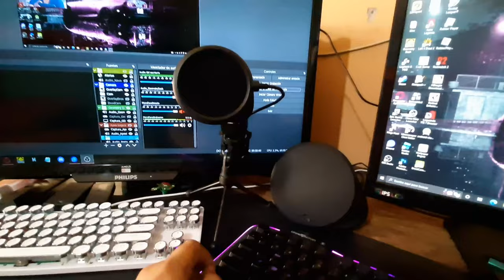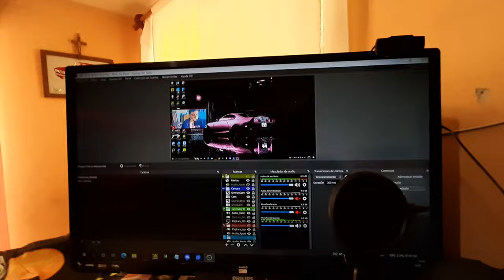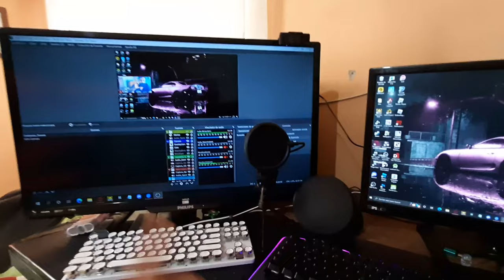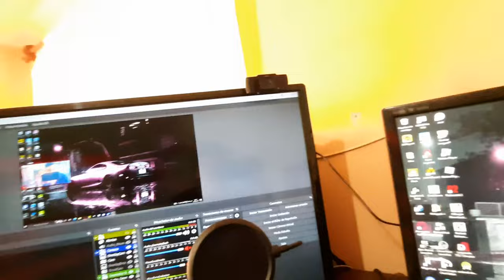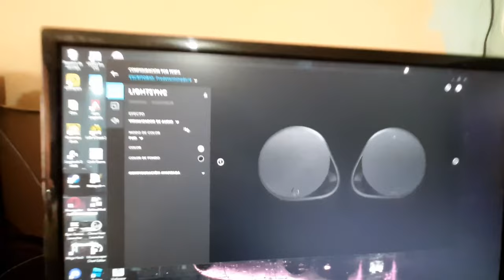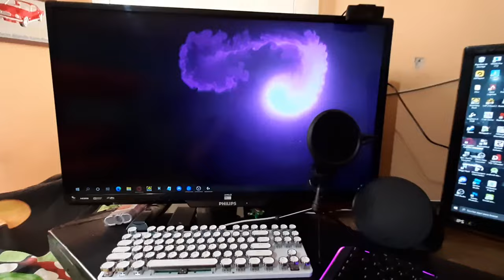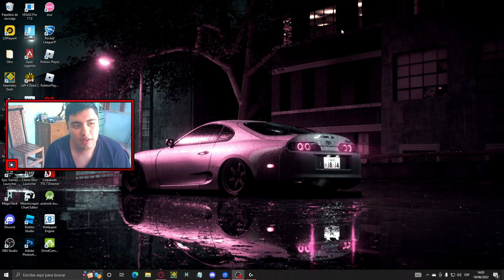Setup 2022 Edition - AlejandroMKE